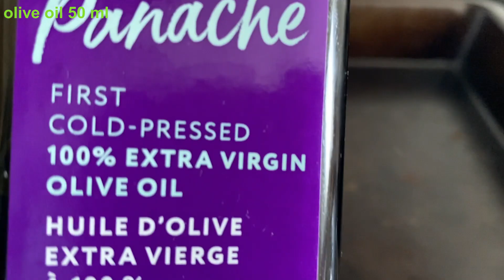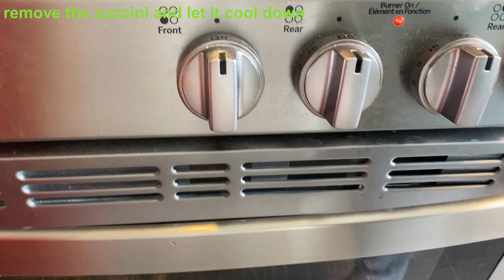Easy & Delicious Baked Zucchini - Delicious Zucchini Recipe